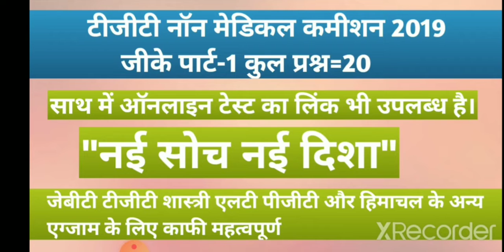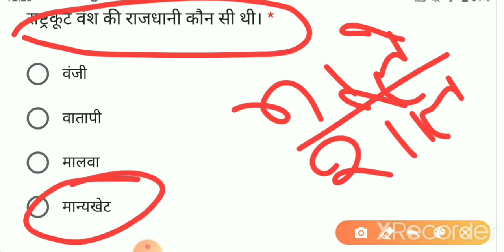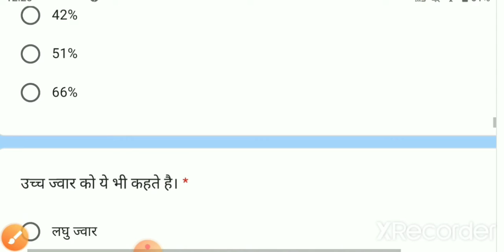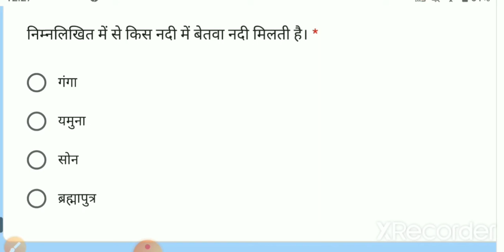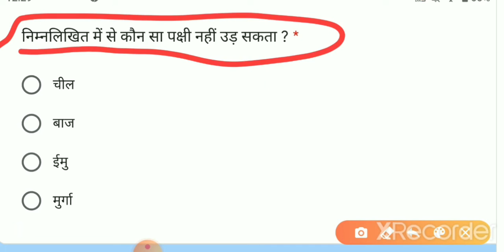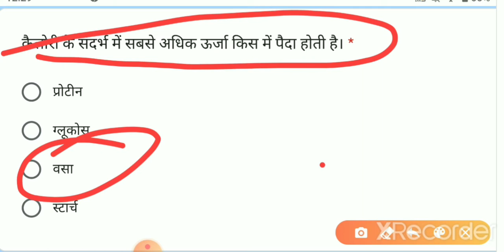TGT Non Medical Commission 2019 Question Paper Gk Part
प्रिय दोस्तों।
इस चैनल के माध्यम से आपको हर रोज हिमाचल के जितने भी करंट अफेयर्स बनते हैं। वो डिस्कस किए जाते हैं और साथ में उसकी पीडीएफ भी  फ्री उपलब्ध करवाई जाती है। और हर सप्ताह गिरिराज पत्रिका से महत्वपूर्ण क्वेश्चन वीडियो के माध्यम से डिस्कस किए जाते हैं। और साथ में ऑनलाइन टेस्ट का लिंक भी उपलब्ध करवाया जाता है ताकि आप अपना evaluation कर सके।और।साथ में उसकी पीडीएफ भी उपलब्ध करवाई जाती है। और पुराने क्वेशन पेपर का ऑनलाइन टेस्ट का लिंक भी उपलब्ध  करवाया जा रहा है।जो कि आने वाले हिमाचल एग्जाम के लिए काफी महत्वपूर्ण होने वाले है ।और अन्य टॉपिक से ऑनलाइन टेस्ट भी उपलब्ध करवाएं जा रहे है। और जो भी हिमाचल  एग्जाम से संबंधित  या पोस्ट से संबंधित जानकारी होती है। वह भी उपलब्ध करवाई जा रही है।